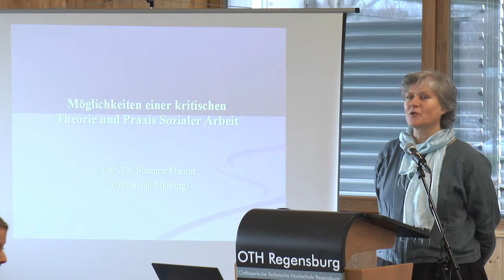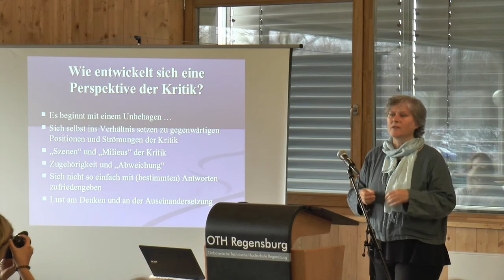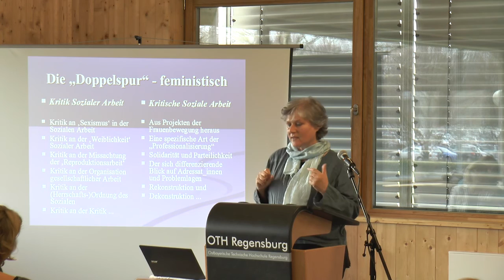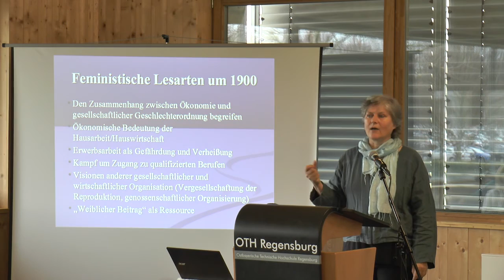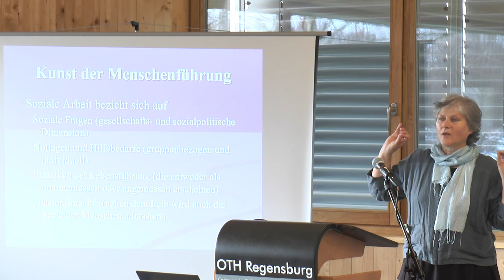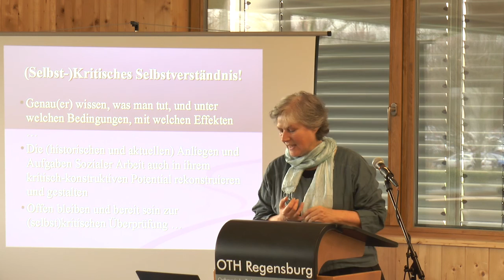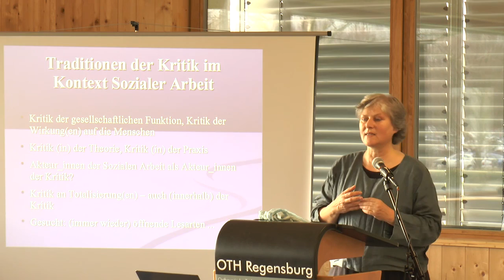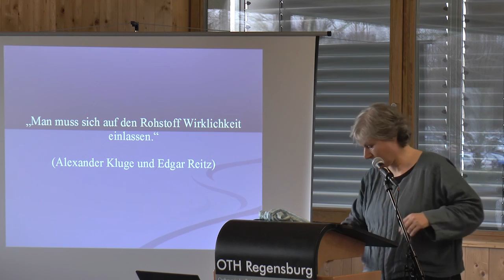Möglichkeiten einer kritischen Theorie und Praxis Sozialer Arbeit – Susanne Maurer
Videomitschnitt eines Vortrags im Rahmen der Fachtagung „Kritische Soziale Arbeit im globalen Kontext“ an der OTH Regensburg im November 2015. - „In ihrem Auftaktvortrag diskutiert Susanne Maurer Kritische Soziale Arbeit aus einer feministischen Perspektive. Dabei wirft sie auch einen Blick in die Geschichte Sozialer Arbeit: Soziale Bewegungen und ihre Visionen von einem ‘guten Zusammenleben in Gesellschaft’ spielen darin eine zentrale Rolle. Für die gegenwärtige Situation reflektiert Maurer die Frage, wie kritische Theorie und Praxis Sozialer Arbeit unter neoliberalen Vorzeichen gedacht und realisiert werden können. Herausgefordert von Studien zur Gouvernementalität der Gegenwart formuliert sie ihren eigenen Ansatz einer ‘kritischen Praxis als Grenzbearbeitung’.“ Video: Forum Sozialwissenschaften AK KRISA